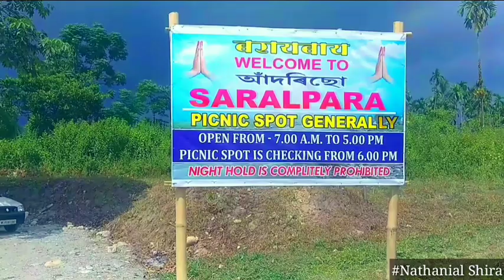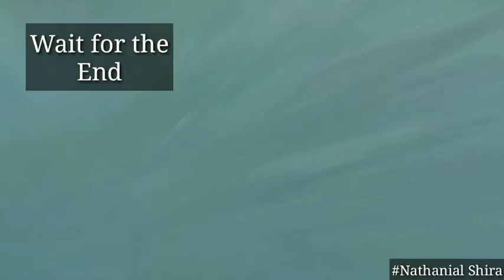Saralpara Picnic Spot, Kokhrajhar- India Bhutan Border || Famous place in Kokhrajhar Bhutan Border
WELCOME to Nathanial Dalbot Shira Official YouTube channel ▶️.

(Video may not be clear due to My mobile Camera problem)!

Dated: 2nd October 2021

 TITLE: Saralpara Picnic Spot, Kokhrajhar- India Bhutan Border || Famous place in Kokhrajhar Bhutan Border.

This place is Located in Kokhrajhar ,India Bhutan Border Saralpara Village . It takes  48 minutes, to travel From DAINADUBI to AGIA. Approximate driving Distance Between DAINADUBI and AGIA is 34.5Kms AGIA to NARANARAYAN SETU Distance is 16.4Kms. NARANARAYAN SETU to BONGAIGAON distance is  40.0 Kms and lastly BONGAIGAON to SARALPARA Picnic spot distance is 66.1 Kms (1 hour 50 min) .

Total Distance From DAINADUBI to SARALPARA Picnic spot is 156.1 Kms it takes 3 hour 58 min approximately.

Saralpara in Kokrajhar, Assam a popular picnic spot, INDIA

NorthEast India

The picnic season is almost here in Assam and with Unlock 5 going on some of you must have already started the search for popular picnic spots. Assam is a state bestowed upon with splendid natural beauty, waterfalls, hills, valleys and rivulets running amidst high mountains. In such picturesque locations, it’s a winter delight or a tradition you can say to enjoy picnic in Assam. Of the many places in Assam, my favourite is Saralpara, in Kokhrajhar district a popular picnic spot . Lately, I have been exploring a lot of places in Bodoland and Saralpara in Kokrajhar has indeed amazed me with its jaw-dropping beauty and heavenly charm.

The huge number of cars are enough to talk about the popularity of the picnic spot in Kokrajhar district of Assam.

Where is Saralpara, a popular picnic spot of Assam located?

Saralpara, in Kokhrajhar, is a perfect hotspot for spending a day amidst tall mountains and a rivulet running through the valley. It is located at a distance of 65 km from Kokrajhar town. It is more accessible from Kokrajhar town or Bongaigaon town.

From Bongaigaon, it takes around 3 hours to reach Saralpara. If you are planning to visit Saralpara from Guwahati for a picnic party then it will be quite hazardous as the travelling time will take around 6-7 hours. You can instead take a halt at Bongaigaon and proceed the next day. But this is going to cost you some extra amount of money.

Situated along the Indo-Bhutan border, Saralpara in Kokrajhar district is quite nearby to the headquarter of Sarpang Dzonkhag (DC) in Bhutan. Once in Saralpara, you will get the feel of being in a Bhutanese village with small Bhutanese temple and prayer flags all over.

Before Covid-19 pandemic, Sarpang town in Bhutan was easily accessible for visitors. All you need was to show a Voter-Id. But due to Covid-19 protocols, they have sealed the entry point to Bhutan from here. Another popular entry point to Gelephu in Bhutan also remains closed due to the pandemic. These places are frequented by tourists mainly from Assam to enjoy scenic beauty or simply for shopping.

There is also an Indo-Bhutan friendship market in Saralpara from where you can buy local products. The place is mainly inhabited by Nepali, Bodo and Adivasi people.

Saralpara is in Kokrajhar district a popular picnic spot of Assam .